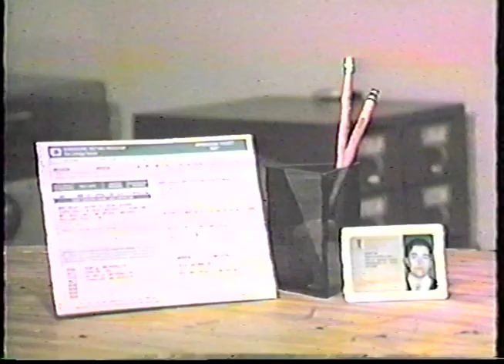Daily Broadcast | North Catholic Television (NCTV) | March 24, 1993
March 24, 1993 Episode of NCTV.  A student produced program from Northeast Catholic High School for Boys located in Philadelphia, PA.  Anchors: Ed Green, Phil Sticco, Mike McEntee.